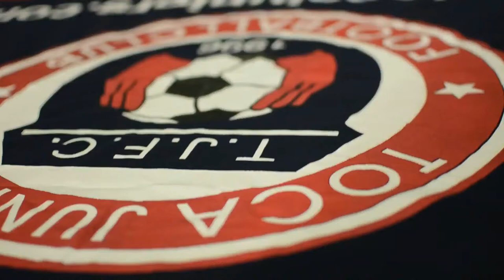TOCATV: Toca Juniors U10 Boys Dechantal (Shot Thomas)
Bethesda Ajax vs Toca Juniors U10 Boys Dechantal